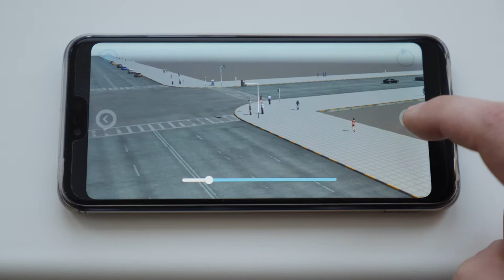Unity - Urban Traffic System on Mobile Platform (2019v)